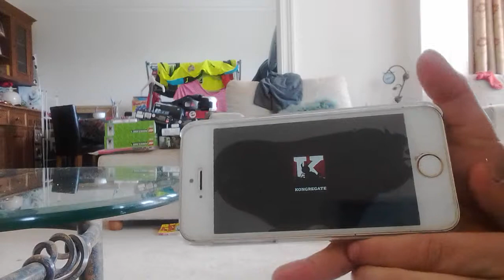My third ever video!!!!!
Sorry for not having that good filming